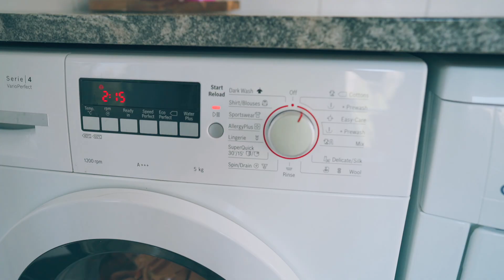🤫🧹 Уборка в тишине | АСМР уборка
В этом видео вас ждут приятные звуки АСМР при уборке.
протираю пыль с поверхностей и книжек, меняю постельное бельё, складываю одежду. Попробуйте не уснуть 😉